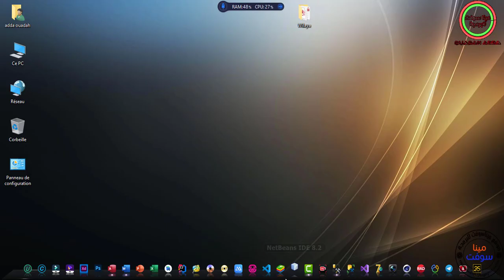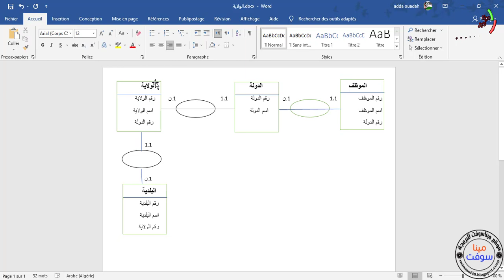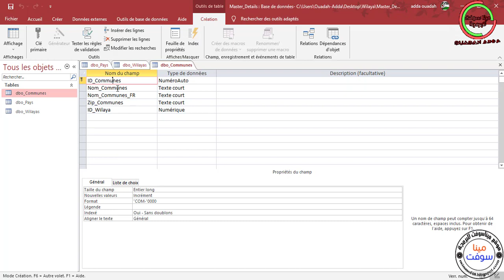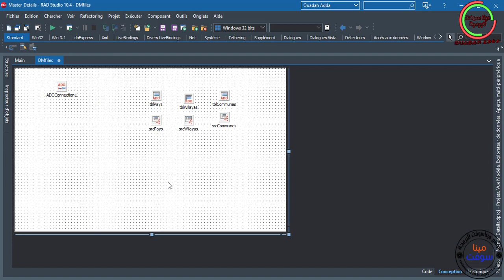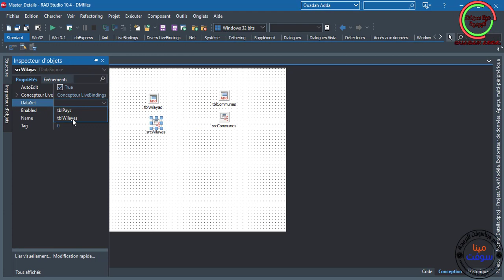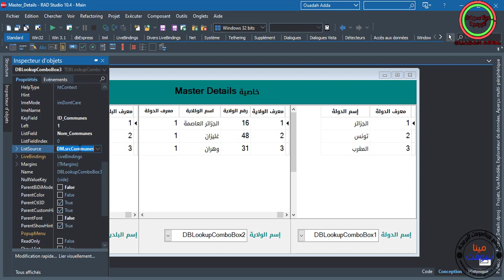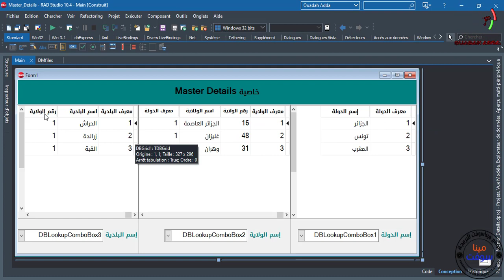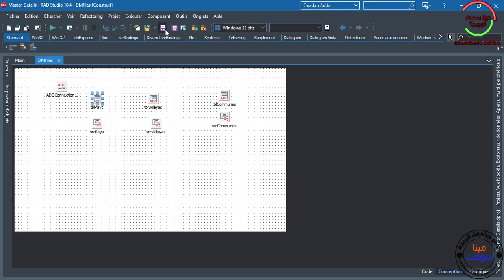master détails DataBase & delphi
in this video I will show you the Master Details Between Tables and how to use it in delphi